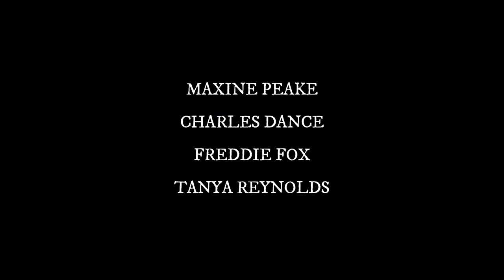"DIE ERLÖSUNG DER FANNY LYE" - Deutscher Trailer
STORY:
1657, auf einem abgelegenen Bauernhof in Shropshire: Fanny Lye (Maxine Peake) lebt mit ihrem Ehemann John (Charles Dance) und dem kleinen Sohn Arthur (Zak Adams) ein Leben in puritanischer Strenge. Eines Morgens, als die Familie in der Kirche ist, suchen zwei ungebetene Besucher Zuflucht in ihrer Scheune: der charismatische Thomas (Freddie Fox) und seine junge, sinnliche Begleiterin Rebecca (Tanya Reynolds), beide nackt wie Adam und Eva. Die Welt von Fanny Lye wird durch die unerwartete Ankunft der beiden Fremden, die von einem unerbittlichen Sheriff und dessen Constable verfolgt werden, auf den Kopf gestellt. Fanny entdeckt neue, aufregende Möglichkeiten fernab ihres freudlosen Lebens – doch der Preis dieser Offenbarung ist hoch.

*** Homevideostart: 26. Februar 2021 ***

HistorienThriller
Deutschland/GB, 2019
mit Charles Dance, Freddie Fox, etc.
Verleih: Alamode
(OT: "Fanny Lye Deliver'd")